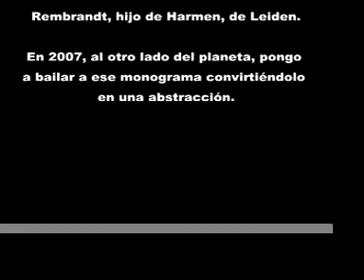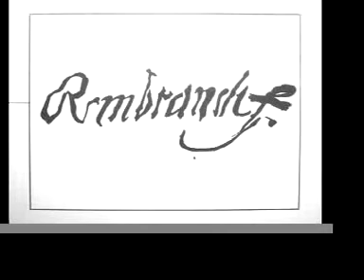LOGO-REMBRANDT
animación del monograma de Rembrandt